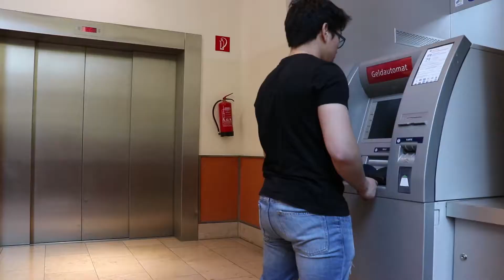ICH habe einen BITCOIN!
DailyVlog Nr. 7

Music Box by DIZARO @dizarofr

Makes Me Wonder by Jesu´s Mun~oz @jesusmunozspain